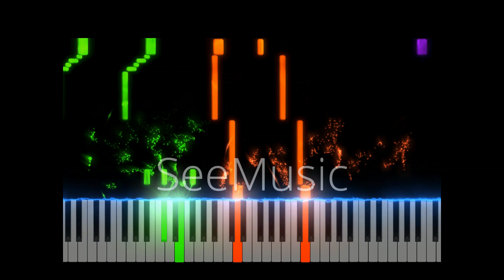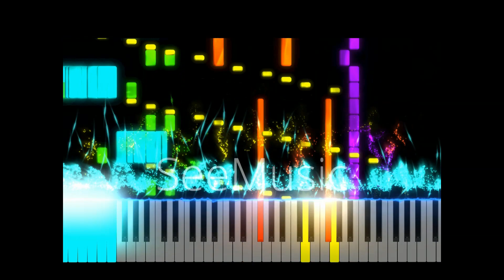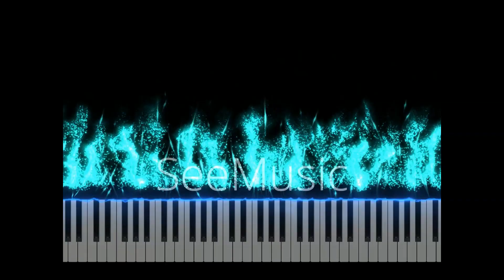RUSH YINU【Vs Yinu in the style of Rush B】Constant Tempo Edition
Inspired by @Sheet Music Boss

Rendered with SeeMusic